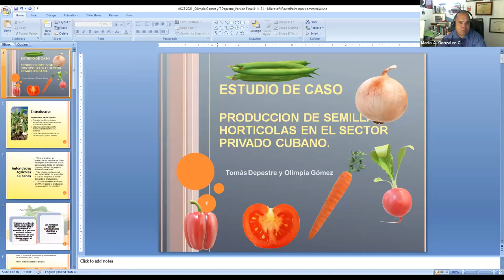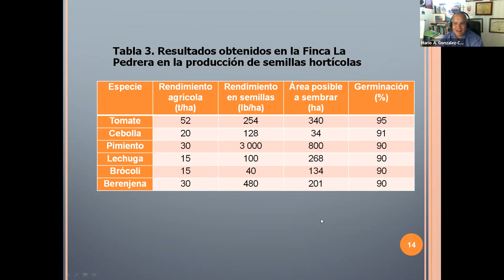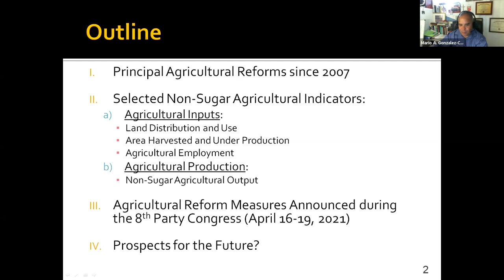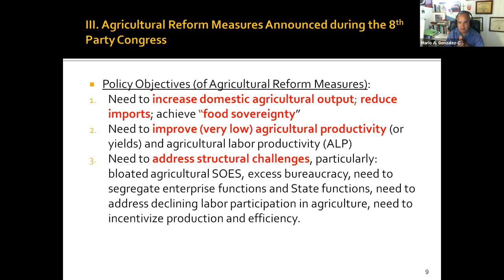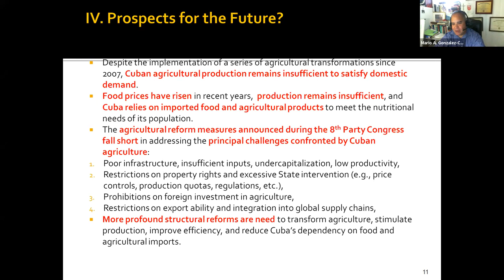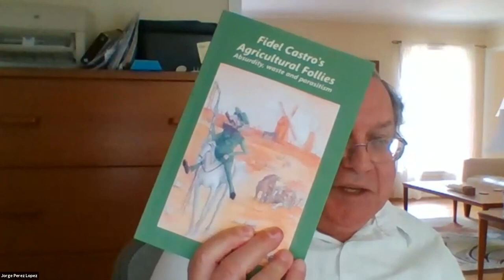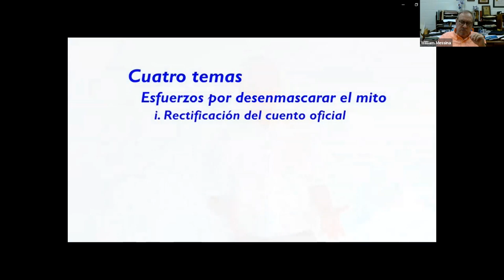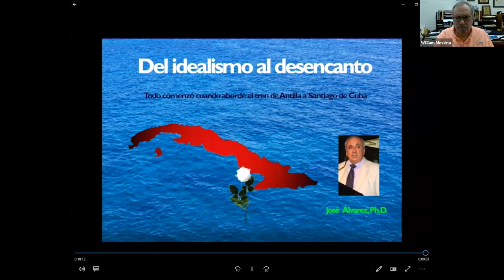Session 5 31st Annual ASCE Meeting COVID and the VIII Party Congress Reforming the Cuban Economy